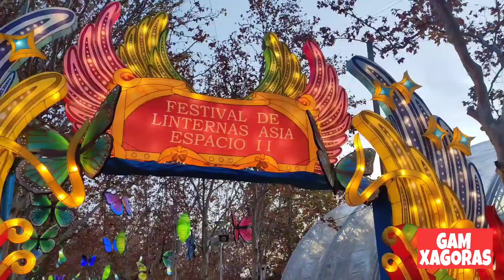Navidad Torrejón de Ardoz 2023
Parque de la Navidad de Torrejón de Ardoz Navidad Diciembre del año 2023. Preciosa y espectacular iluminación para pasar con la Familia, un lugar mágico.